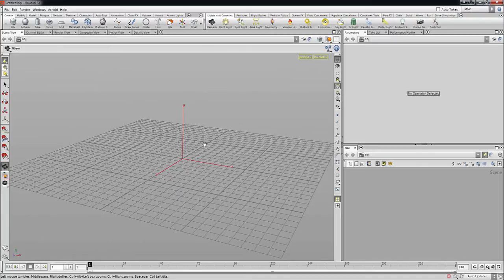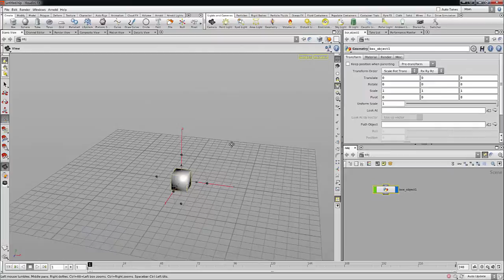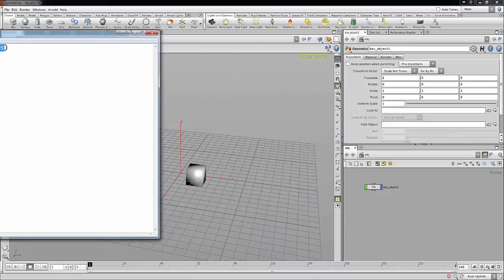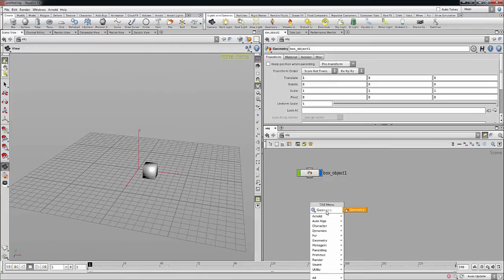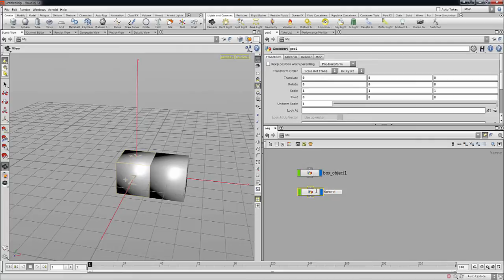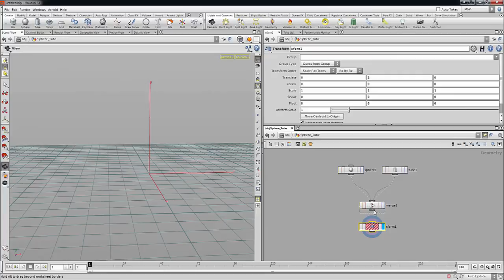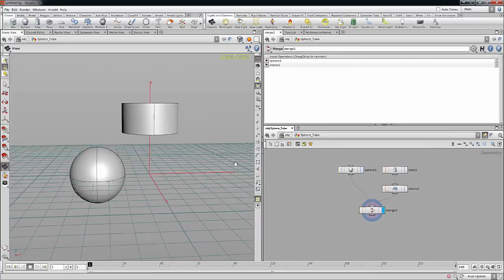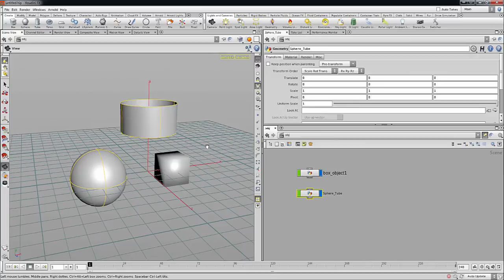Houdini Tutorial #1 (Introduction)